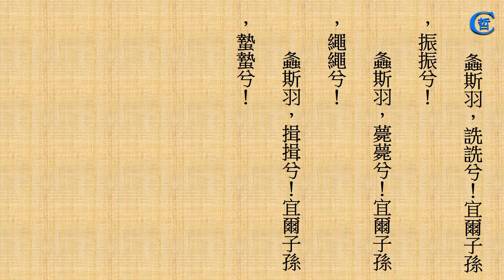詩經 國風 周南 螽斯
誦讀詩經，國風，周南，中國文化，四書五經，讀詩經，國語，跟讀，螽斯